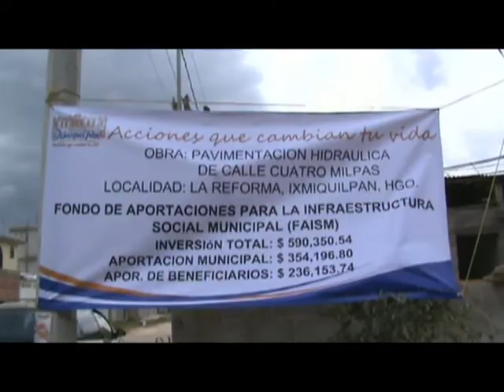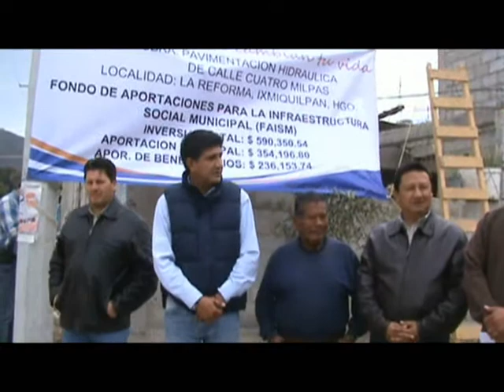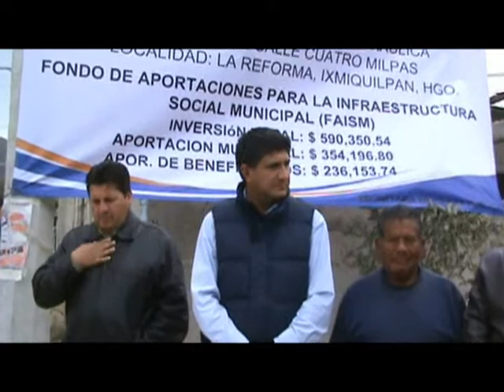INICIO DE OBRA DE LA CALLE CUATRO MILPAS DE LA REFORMA. 11-12-2012